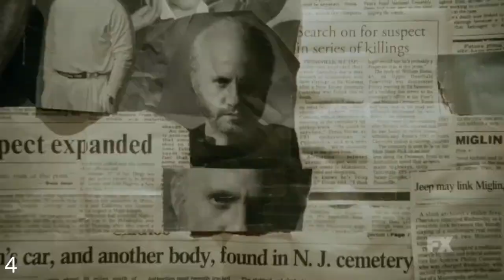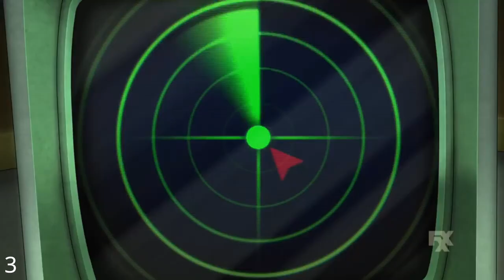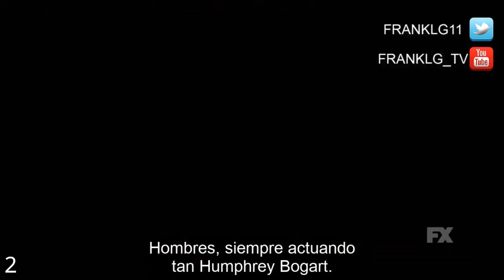Top 5 Best 📺FX Series📺 2020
In this video I list the top 5 best series currently available on FX in 2020. I made this list based on my personal opinion, and I tried to list them based on their ratings, amusement, and how much I personally enjoyed them.

5 - Devs

A computer engineer investigates the secretive development division in her company, which she believes is behind the disappearance of her boyfriend.

4 - American Crime Story

An anthology series centered around America's most notorious crimes and criminals.

3 - Archer

Covert black ops and espionage take a back seat to zany personalities and relationships between secret agents and drones.

2 - Fargo

Various chronicles of deception, intrigue and murder in and around frozen Minnesota. Yet all of these tales mysteriously lead back one way or another to Fargo, North Dakota.

1 - American Horror Story

An anthology series centering on different characters and locations, including a house with a murderous past, an insane asylum, a witch coven, a freak show circus, a haunted hotel, a possessed farmhouse, a cult, the apocalypse, and a slasher summer camp.

If this video was helpful to you, please remember to leave a like and subscribe to my channel to see more videos like this in the future, and if you have any questions related to the products we listed here, leave a comment down below and i will get back to you as soon as i can!

Get the App and watch your favourite top 5 best FX series now:
FX Now Canda
FX Now USA

Welcome to Top Best 5

This CHANNEL CLAIMS NO RIGHTS OR OWNERSHIP over the contents posted. If you wish for a product to be removed, please let us know so we can remove it from our feed immediately.